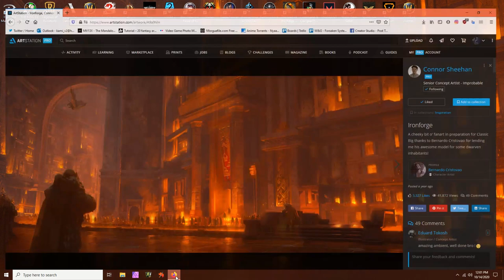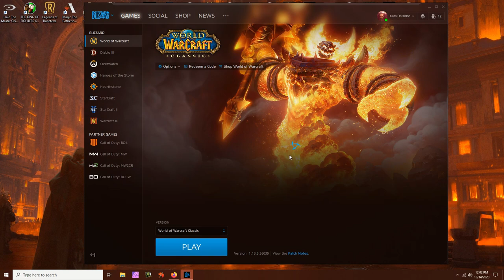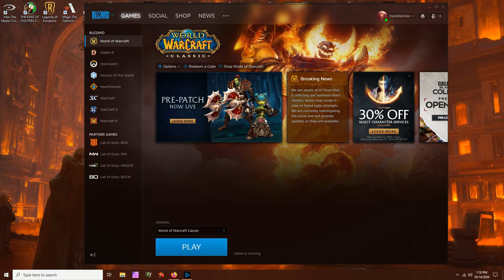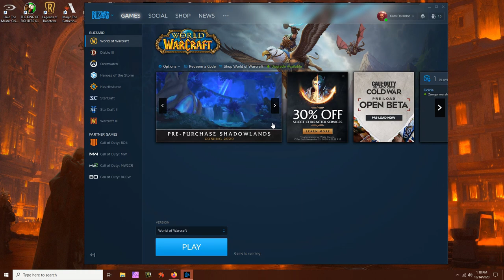Wes Plays Games - World Of Warcraft Classic